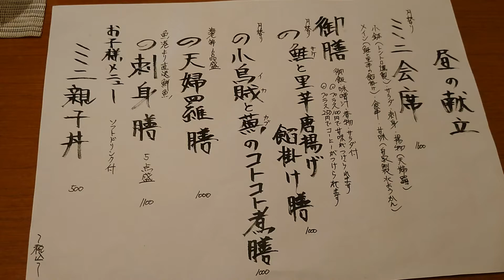新丸子「サケとサカナ」の月替りミニ会席ランチ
▼こちらの動画を掲載しているブログ記事

新丸子「サケとサカナ」

・月替りミニ会席